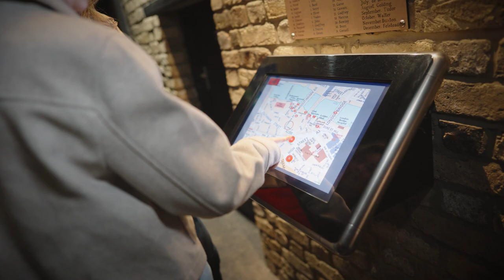The Clink Prison Museum in London | Visit London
Step into the haunting world of The Clink Prison Museum, where history is brought to life amid the chilling echoes of centuries past. Located in historic Bankside, on the banks of the river Thames, this captivating attraction offers a spine-tingling journey into the depths of one of the city's oldest prisons.

🔒 Unveiling a torturous past 🔒

Travel back to the medieval era, when The Clink Prison stood as a fearsome institution, renowned for its brutality and harsh conditions. The Clink Prison Museum stands today on the south bank of the Thames and is the oldest prison in England, dating back to 1144.

Witness recreated scenes of torture and punishment, complete with authentic artifacts and chilling re-enactments. Hear the clanking of chains (from which the name of the prison is thought to have originated), feel the weight of the shackles, and experience the harsh realities faced by those condemned to this grim fate.

📚 Unlock London's dark past 📚

Beyond its walls, The Clink Prison Museum transports you to London's dark past. Located near other historic landmarks such as Shakespeare’s Globe Theatre and Borough Market, a visit to the museum opens up a journey through the city's hidden tales of crime, punishment, and survival.

Visit London is your ultimate guide to London. From the best activities in the city to top restaurants, bars, and hotels, explore what's on in London today.